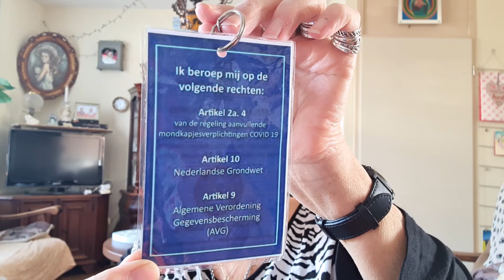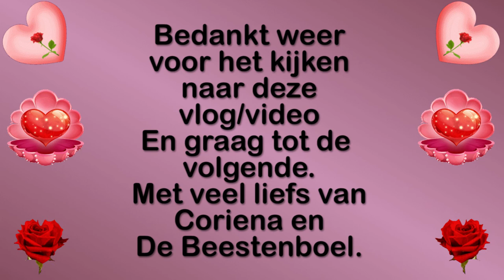Vrijdag 7 mei lekker beig met van alles En Astrid de HHZ komt #1103